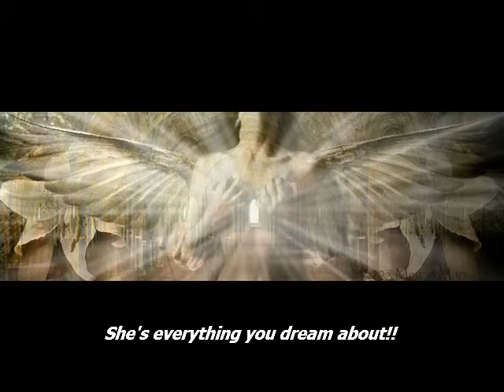Inanna Dark & Light She's A Beauty The Tubes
Inanna is known by many other names depending on the time period. This deity demonstrates the utilizing and balancing of Yin and Yang, the Light and the Dark.
Believed to be of the Anunnaki race, Inanna is the first known name of the goddess, per the ancient Sumerian tablets.The Anunnaki of ancient Sumerian texts is defined as “Those who from Heaven to Earth came”, also known as The Watchers.
Inanna was the Queen of the Sumerian Pantheon and Goddess of love, fertility and war. Sacred marriage rites were performed at the Sumerian New Year. At the ceremony this Goddess would be invoked to bless the couples with fertility.
Inanna was the first name she was known by as the goddess of the Sumerians.  Ishtar came after, the goddess of the Babylonians and Assyrians..followed by her Egyptian name Isis.
In art, Innana is usually represented as a warrior-goddess, often winged (Ancient Mesopotamia)
The Goddess Inanna or Ishtar was the most important female deity of ancient Mesopotamia at all periods. Ishtar was a  complex deity. She was the goddess of fertility and sexual activity, the goddess of war, and in her astral manifestation, she was the star Venus.
Unsatisfied with ruling the upper world she descends into the underworld which was the domain of her sister Ereshkigal. She bribed the guards to let her pass through the seven gates with gifts of clothing and jewelry she was wearing. She is then brought before the livid Ereshkigal who turned her into a corpse. She is
eventually rescued by Enki of the Anunnaki. She is the only deity to have ascended back up to the Heavens *after* descent to the Netherworld
What can we learn from her? Due to the tendency to forfeit our power to others when we become fearful, This Goddess Archetype reminds us to regain power over ourselves by finding ways to
improve our self esteem and discover the beauty within.

MUSIC: "She's a Beauty" is a song by American rock band The Tubes. Released in 1983 on The Tubes' album Outside Inside from Capitol Records